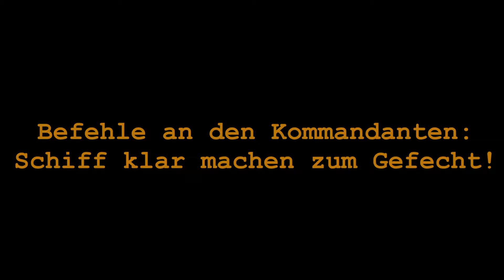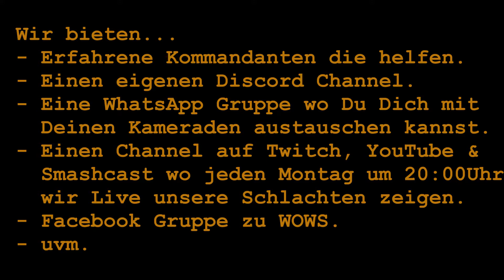Werbung WOWS Clan German Tactical Seawolf Command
Wir leiten die in World of Warships (WoWs) den Clan German Tactical Seawolf Command. Wer mag kann zu uns kommen und beitreten.